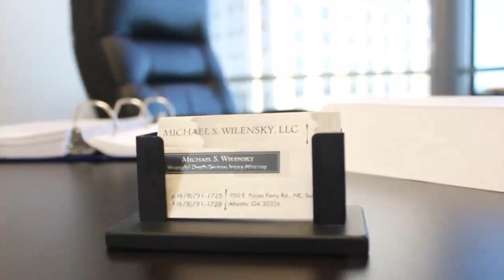Michael S. Wilensky - What is Gap insurance?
Michael S. Wilensky, one of Georgia’s premier wrongful death and serious injury attorneys, discussing why it is important to have Gap Insurance if you lease or have a loan on a vehicle.
950 East Paces Ferry Rd. NE, Suite1625
Atlanta, Georgia 30326